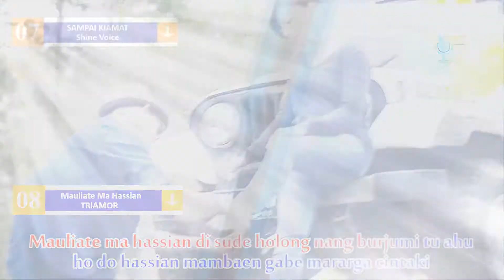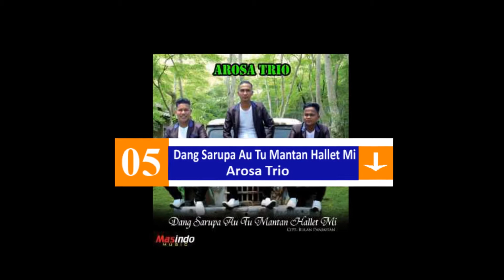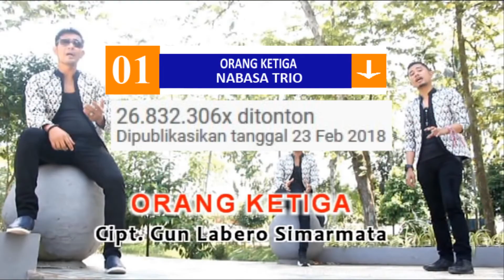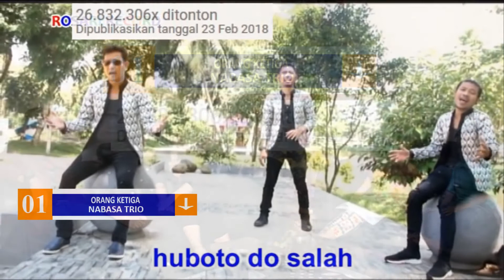10 Trio Batak Paling Banyak Dicari di Youtube Tahun 2018 - 2019 No 1 sampai 26 Juta Kali Di tonton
urutan video berdasarkan sumber youtube dari tahun 2018 sampai Tahun 2019.

Mari dukung terus lagu-lagu Batak

Trima Kasih.